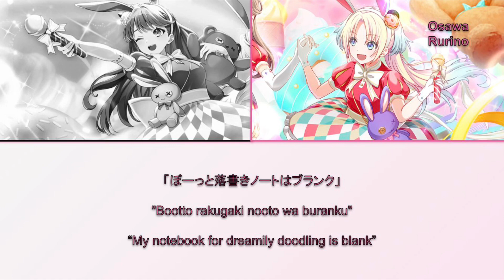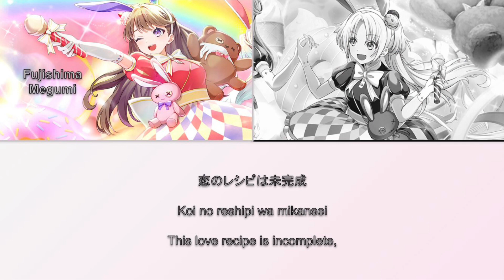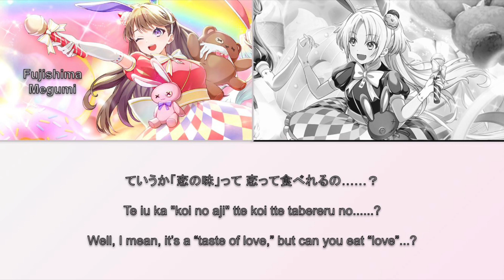Mira-cra Park! - Hakuchuu à la Mode [KAN, ROM, ENG]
This song has no official center as of release. It is likely centerless or centered by Fujishima Megumi.

Hakuchuu à la Mode (ハクチューアラモード, Hakuchuu à la Mode) is Mira-Cra Park!'s song that appears on Hasunosora Girls' High School Idol Club's 1st album. It will be released on September 20, 2023.

It is composed, arranged, and written by NayutalieN

Lyrics were taken from the Love Live wiki